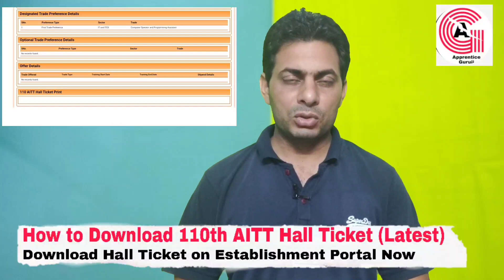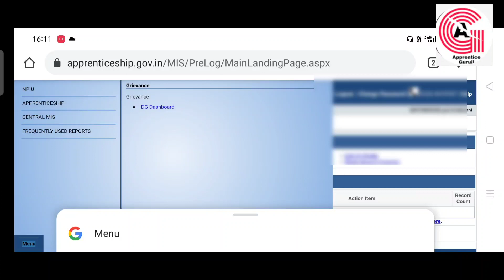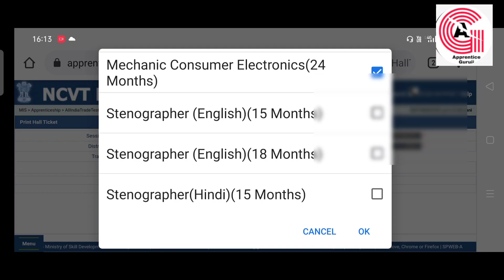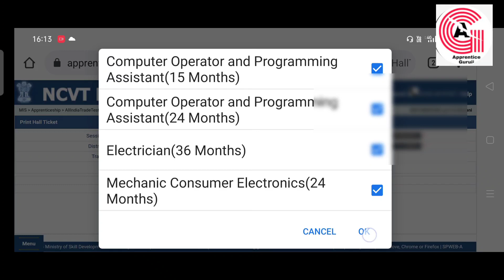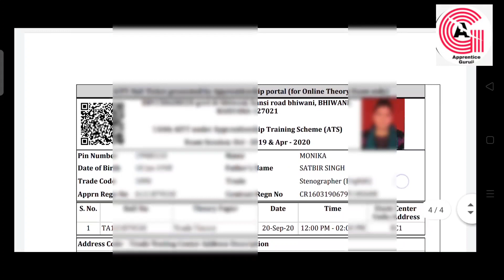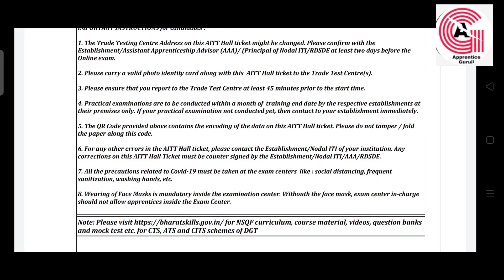How to Download 110th AITT Hall Ticket Latest | 100% working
Namesty friends here you will find the latest details about to Download 110th AITT Hall Ticket on apprenticeship portal